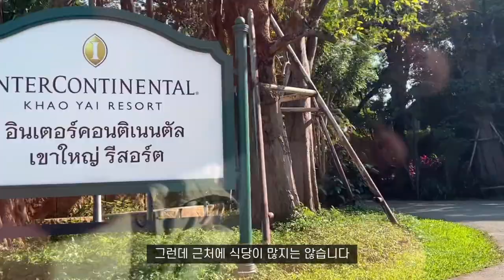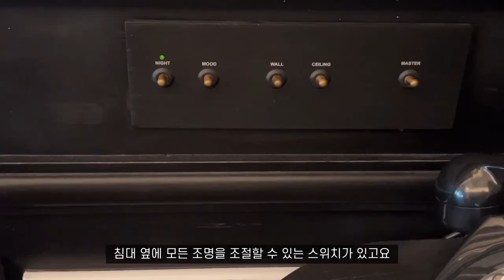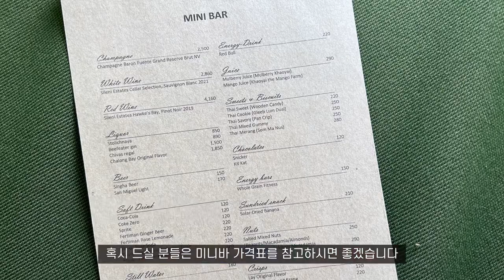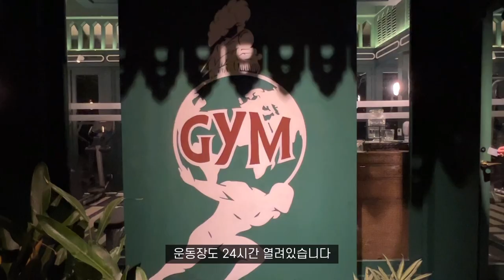빌벤슬리는 언제 쉴까? 개화기 기차여행 같은 리조트, 인터컨티넨탈 카오야이 - 룸투어, 조식, 레스토랑, 수영장, InterContinental Khao Yai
방콕 근교 카오야이 인터컨티넨탈에 다녀왔습니다

카오야이는 처음이었는데요
방콕 가까이에 이렇게 좋은곳이 있는걸 이 리조트 덕분에(?) 알았습니다 :))

부지런하신 빌벤슬리님의 최신 오픈 리조트라
마음먹고 다녀왔어요.
(저희 이정도면 사생일까요..?)
컨셉에 너무나 충실한데, 조경까지 또 으마으마하더라고요.

개화기 부자들의 기차여행이 이랬을까 싶은
기차컨셉의 객실에서 2박 3일 푹 쉬다가 왔습니다 :))
백조, 흑조, 고니가 살고 있는 호수를 끼고 있어서
매일 산책하기도 좋았어요.

더 자세한 내용은 영상으로 확인해 주세요!

마찬가지로,
2022년 12월 30일까지
IHG에 무료 회원가입하는것만으로
식음료 20%를 할인 받을 수 있어요.
혹시 방문 예정이신분들, 할인 놓치지마세요!!!

*직접 스테이하고 만든 리뷰입니다
* 단편적인 경험으로 개인의 의견차가 있을 수 있습니다
* 출처를 표기한 자료 외 모든 영상, 사진, 일러스트는 직접 촬영 및 작업했습니다

[타임라인]
0:00 카오야이 소개 & 가는길
1:11 카오야이 국립공원 (야생코끼리)
1:47 인터컨티넨탈 카오야이 위치 및 컨셉 소개
3:38 룸투어 (킹 클래식 레이크뷰) & 어메니티 바이레도
7:29 F&B 소밍스키친, 조식, 룸서비스(인룸다이닝)
10:18 수영장 & GYM
11:10 조경, 백조 호수
12:32 우리생각(+ 아쉬운부분)